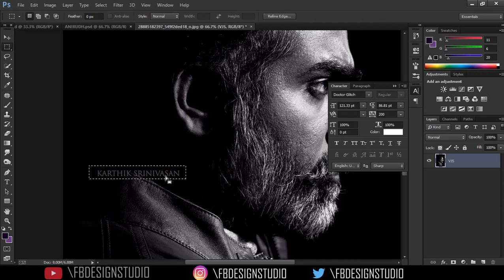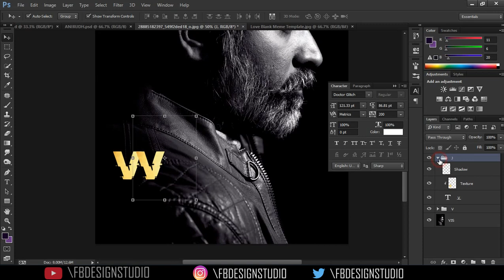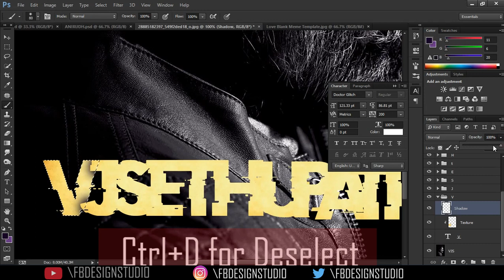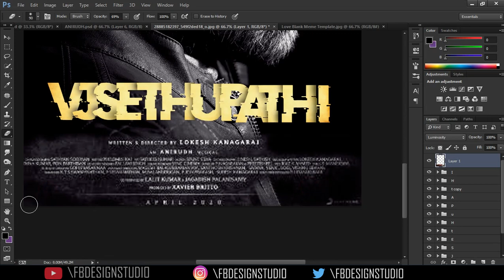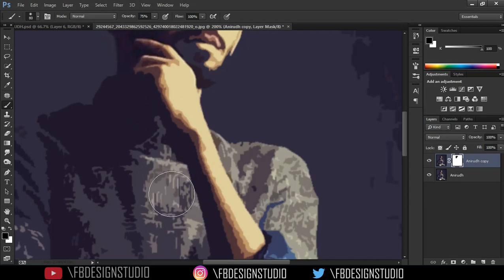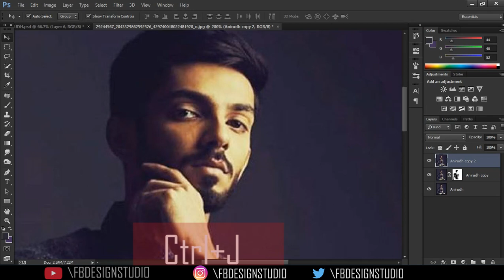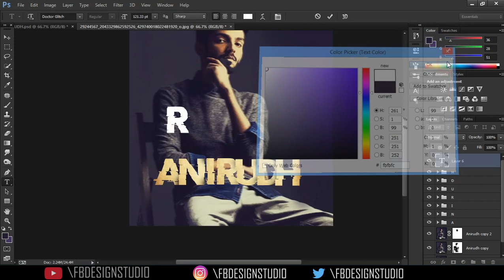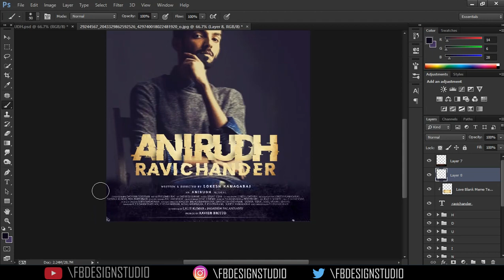Master Movie First Look Poster-Photoshop Tutorial in Tamil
Today I'm recreated Master Movie First Look Tutorial in Photoshop